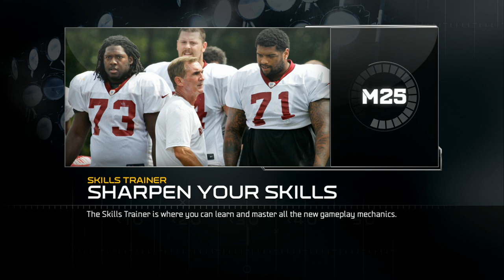UBMurda187 vs jda172 W